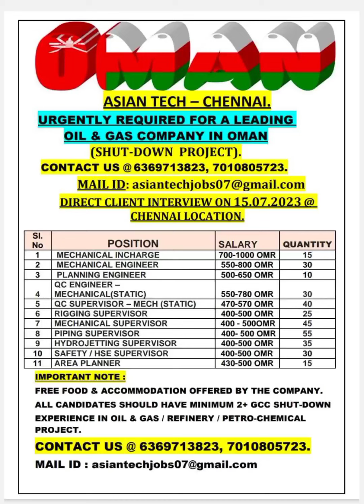13 July 2023